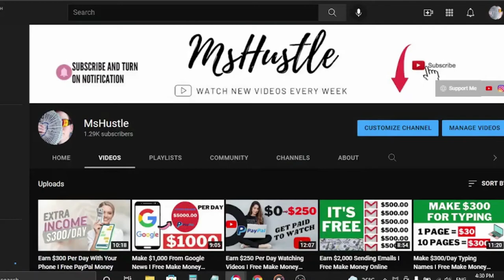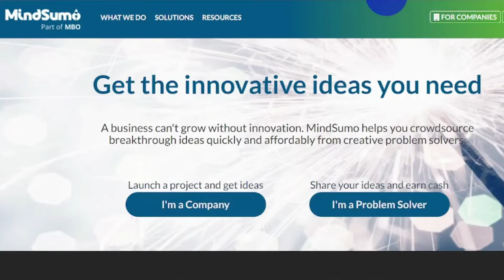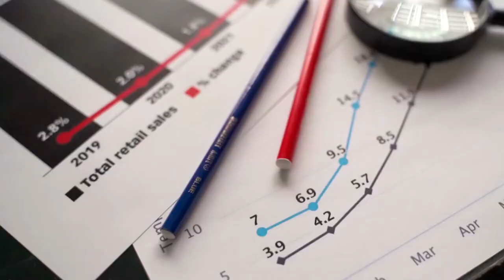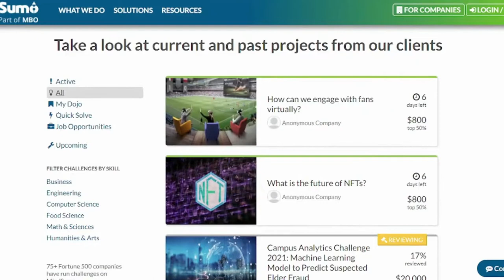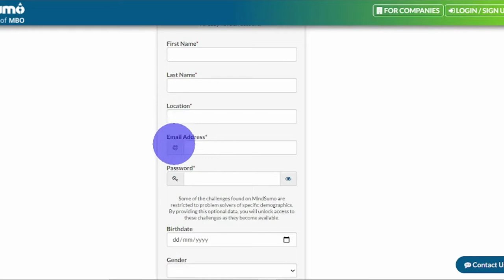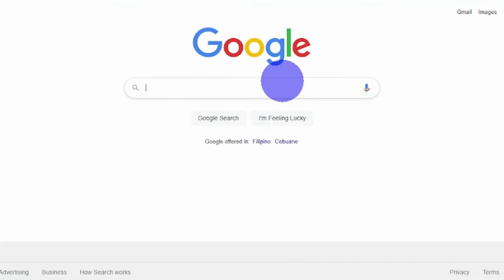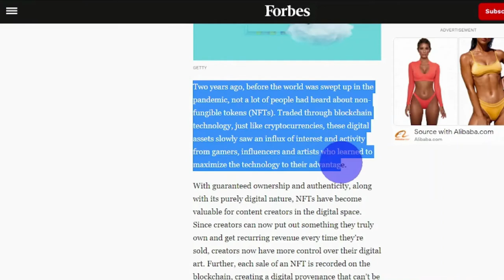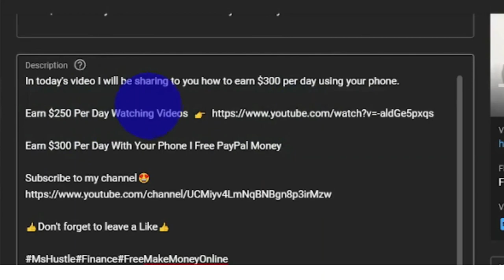Make $1,600 Searching Google I Free Make Money Online Worldwide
In today's video I will be sharing to you how to make $1600 searching google.

MsHustle Finance Free​​MakeMoneyOnline